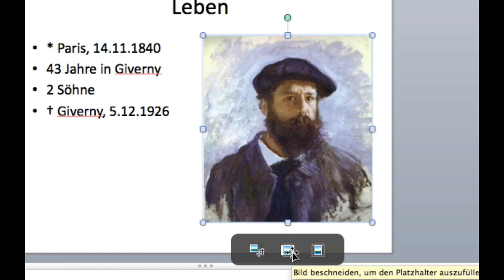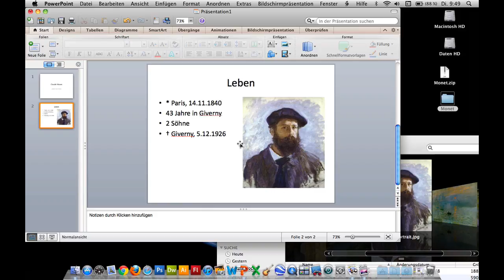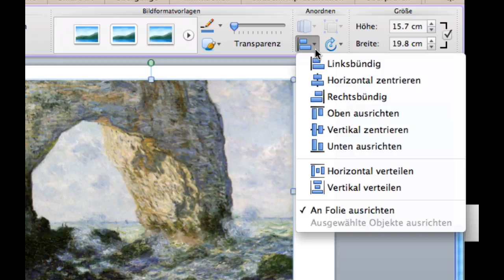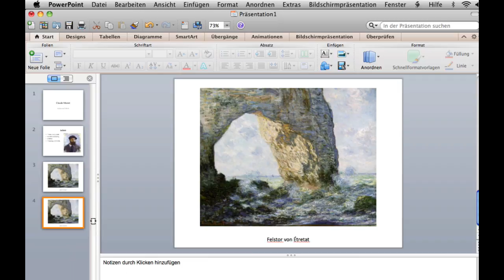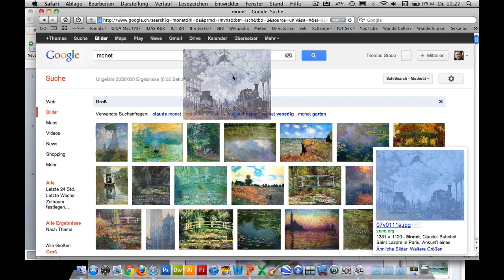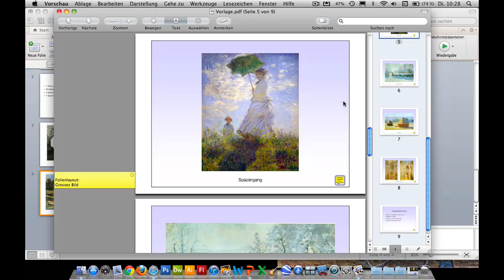Kurs Microsoft Powerpoint 2011 Mac: 13 Erste Schritte Bilder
Kurs Microsoft Powerpoint 2011 Mac: 12 Erste Schritte Folien einfuegen